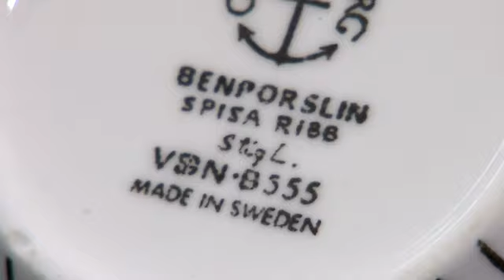Gustavsbergs Porslinsfabrik - Antikrundan med StigLindberg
Ett klipp från antikrundan som handlar om Stig Lindberg och hans serie Spisa Ribb från H55 utställningen, tillverkningen igen 1987 och även idag.